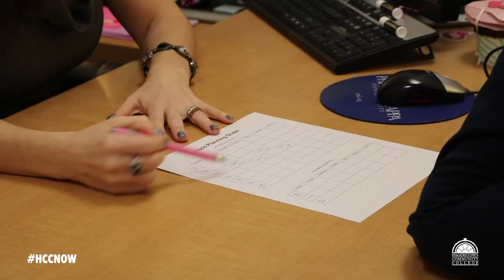Live Your Story @ HCC: Staff Highlight - Ashley Whaley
Ashley Whaley shares her story at HCC from being a student in the Essence Program to her being Lead Advisor for Job Traning and Student Resources Department.